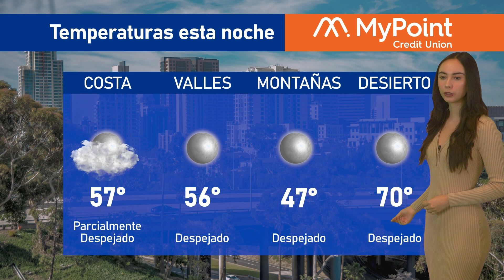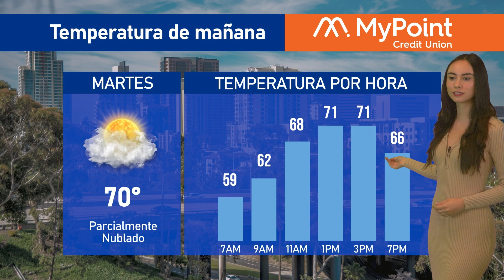El clima para hoy 26 de junio de 2023, con Victoria Macías